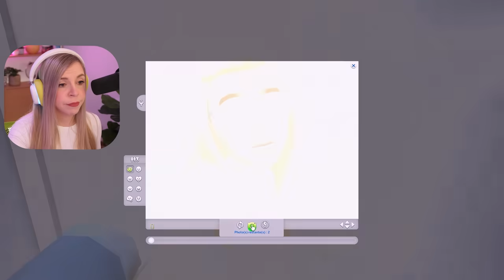Peut-on devenir RICHE en tant qu'Influenceur Mode ? 😎 - SIMS 4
Retrouvez Disney Dreamlight Valley ✨ sur PC, MAC, PlayStation, Xbox ou Switch CollaborationCommerciale Merci Gameloft !

Dans cette vidéo, la sim Bettany a besoin de nous pour réussir son objectif de devenir RICHE 💰 (du moins assez pour se construire une mini maison). Contrainte, seuls les revenus de la carrière "Influenceur de Style" nous aideront à lui construire sa maison tout confort.. en 2semaines. Combien d'argent récoltera t-elle au total ? Assez ? Ou devra t-elle continuer de dormir à la belle étoile ?

ID Origin créations de la vidéo : FlorwalSims Le centre ville de Newcrest à été créé grâce aux créations de FlorwalSims dans la galerie ! J'ai un peu modifié le terrain où se trouve la salle de sport, en modifiant le bubble tea, la boite de nuit et en créant l’agence.
"Gym + Ice Cream Parlor" 40 x 30
"Music Venue + Studios" 30 x 20
"Cafe Europa Bistro" 30 x 20
Retrouvez d'autres bâtiments dans sa galerie !

ID Origin : itsPixia Et retrouvez l'immeuble avec les appartements dans ma galerie itsPixia, avec la vidéo décoration

Questions récurrentes :
Mon âge, mon matériel, mon programme ...